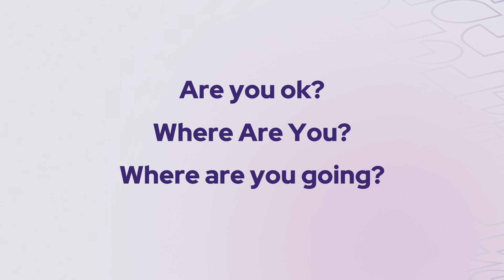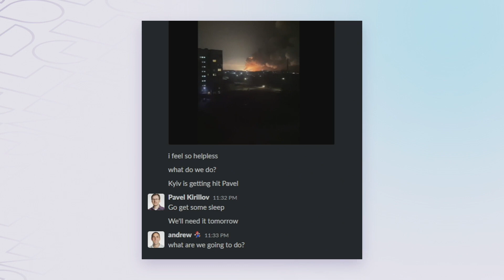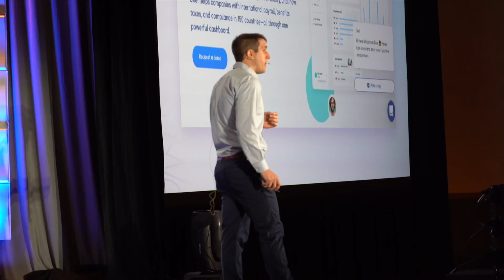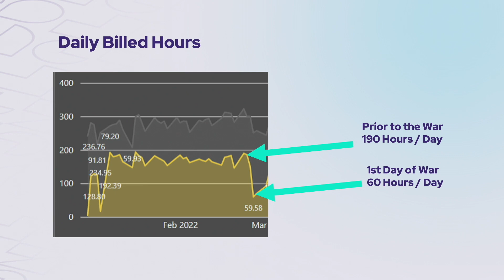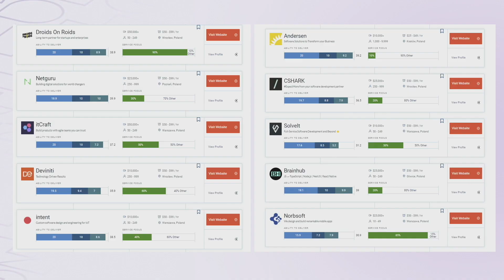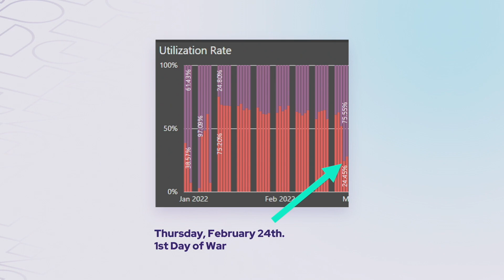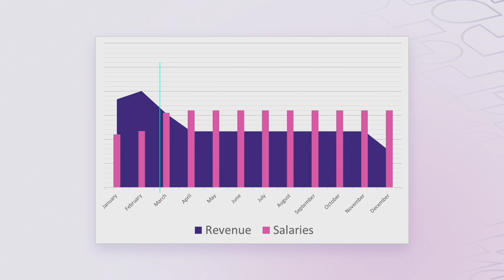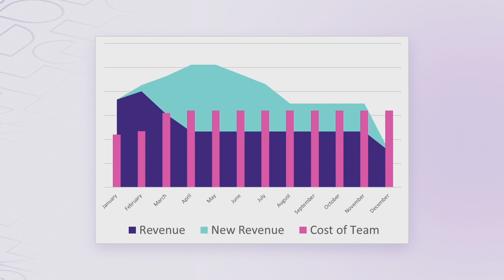Supporting Our Team in Ukraine While Building 4 Startups and 5 Client Projects with Andrew Amann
In this talk from MicroConf Growth US 2022, Andrew Amann, CEO of NineTwoThree Studio, shares how he and his team reacted to the news of war starting in Ukraine. Supporting 25 team members based in Ukraine while also keeping up with the client work was no small task.

Links from the video:
Come to the next MicroConf US | Denver, CO | April 16 - 18, 2023

Let’s Connect...